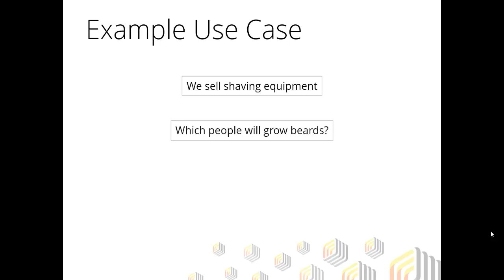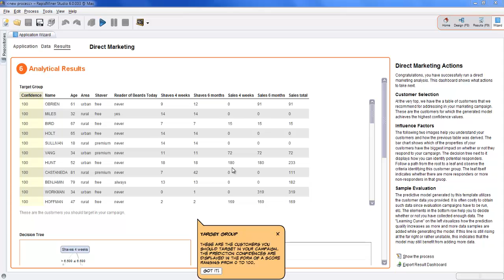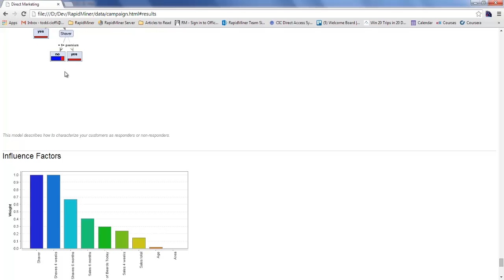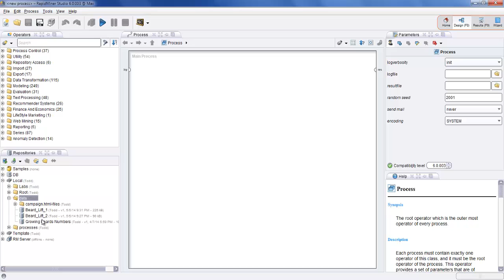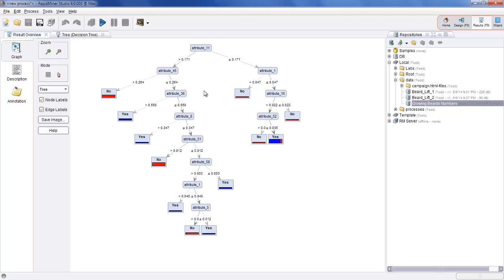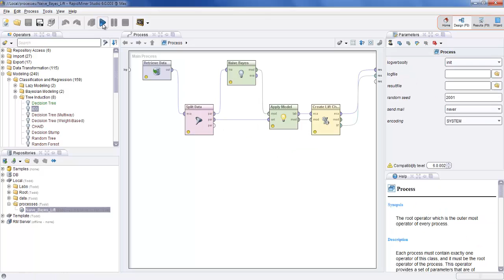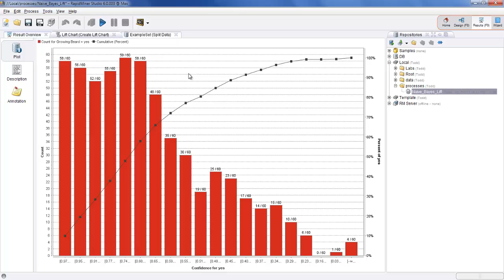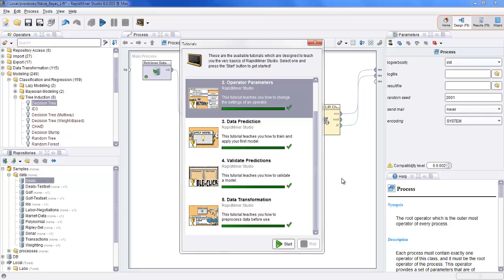Predictive Analytics for Direct Marketing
In this tutorial we demonstrate how a manufacturer of shaving equipment might use RapidMiner to identify and target the best prospects for a direct marketing campaign.